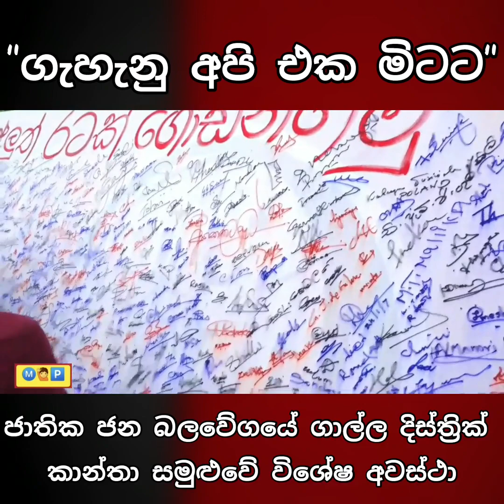ගාල්ල දිස්ත්‍රික් කාන්තා සමුළුවේ විශේෂ අවස්ථා.. | ජාතික ජන බලවේගය